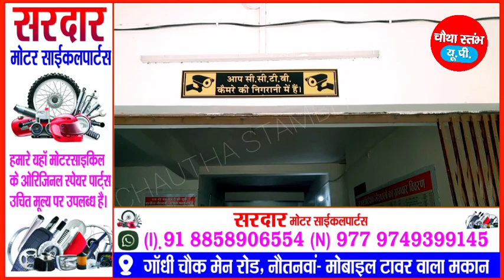बेखौफ चोर ने सुरक्षित माने जाने वाले नौतनवां तहसील में किया हाथ साफ, घंटों साइकिल ढूंढ़ता रहा बुजुर्ग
Your Queries ?

Letest News
Breaking News
Vidhansabha Nautanwa
Police Station Nautanwa
Sonauli Border
Vidhayak Nautanwa
Sansad Maharajganj
Maharajganj Latest News
Uttar Pradesh News
District Maharajganj
Tahsil Nautanwa
CHAUTHA STAMBH UP
Maharajganj News
Maharajganj Police
Maharajganj Hindi News
Maharajganj Viral Video
Maharajganj viral news

Publish on 24 Jul, 2023

Produced By: CHAUTHA STAMBH UP
Reporter: Satish Chand
Camera: Chandrakant Maurya
Video Editing: CHAUTHA STAMBH UP team

कोई भी जानकारी, सुझाव या विज्ञापन के लिए सम्पर्क करें:- मो०: 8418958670, 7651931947